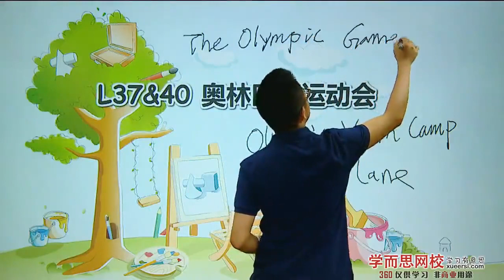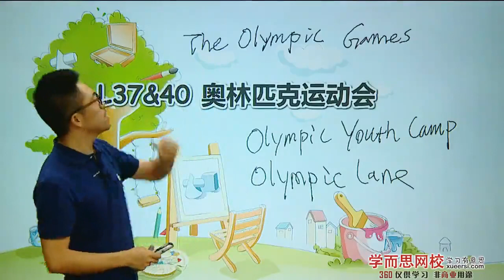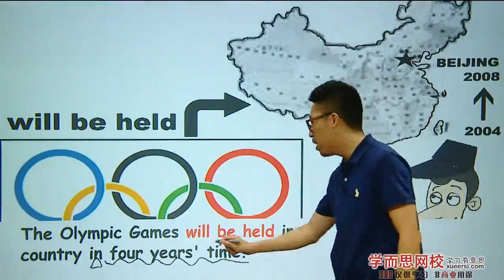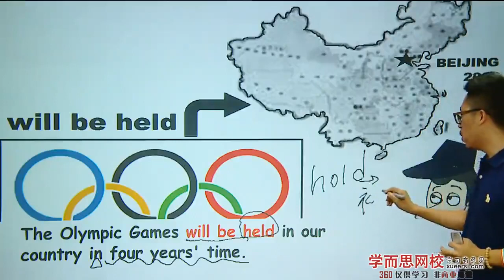第26讲L37 40 奥林匹克运动会 1